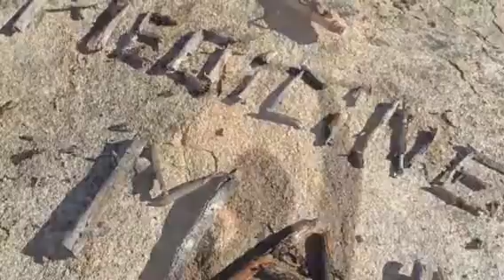Medicine Man teturns home after 84 days and over 1200 miles of hiking the Pacific Crest Trail from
Medicine Man teturns home after 84 days and over 1200 miles of hiking the Pacific Crest Trail from Campo to Sierra City. Success is the journey not the destination and I was so filled with I AM ALIVE, that words fall short of capturing all the OMG moments experienced over this  incredable journey. Please share with all you know🙏 Oceans of Peace